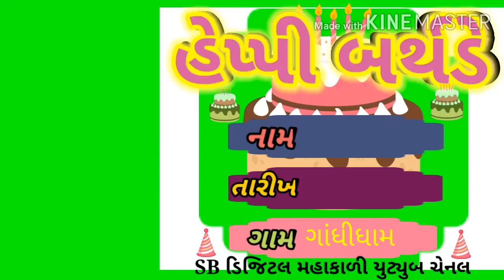કિંજલ વિડિયો 5(5)